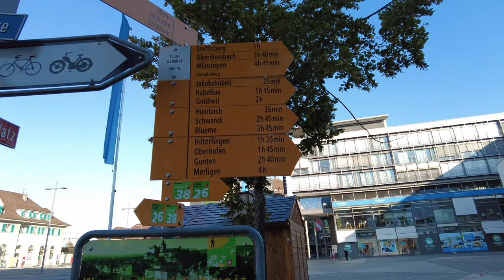LAKE OF THUN, stage #1, 05.09.2021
This is the first stage in our Panorama Hike around lake of Thun, just 12km but with impressive views